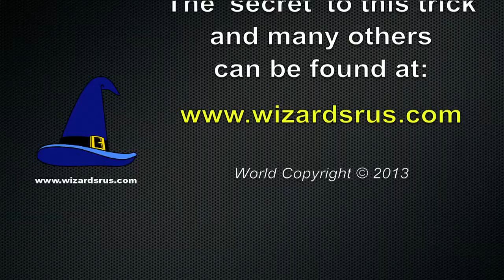Magic Tricks for Skilled Magicians: Coin Through Hand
Are you a skilled, serious or professional magician?
Here is a great visual coin through hand effect that will require some serious practice, bit it's well worth it and an incredible trick. You can buy the instructional video for download and also learn many more tricks by visiting

LEARN ORIGINAL PROFESSIONAL TRICKS by visiting the 'Buy Magic Tricks' tab

Check out the World's Coolest Card trick out tons more videos and TV shows on this YouTube channel!